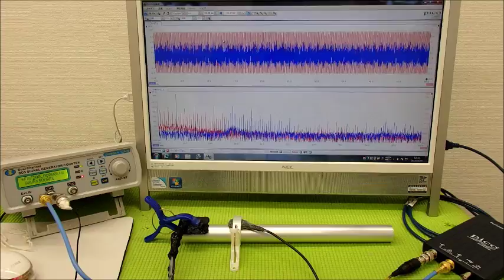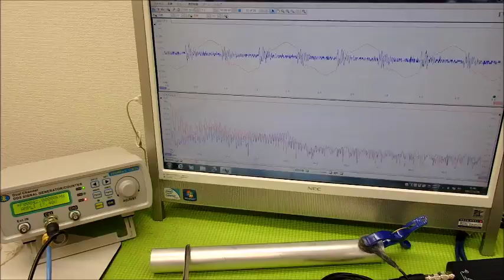超音波の発振制御システム ultrasonic-labo